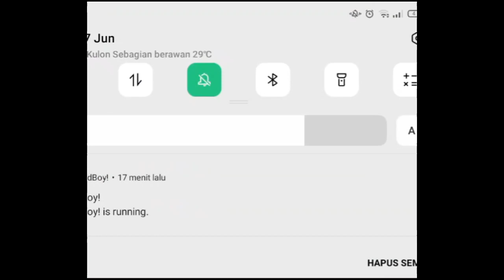Pokemon Silver (gbc) part 3 | sprout tower and Violet city Gym battle